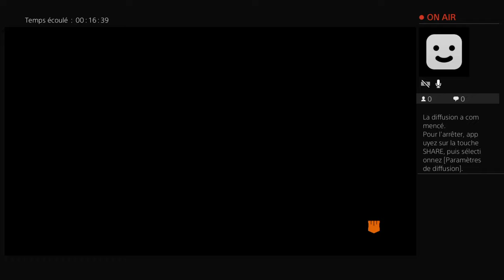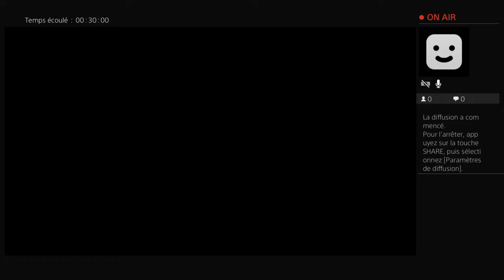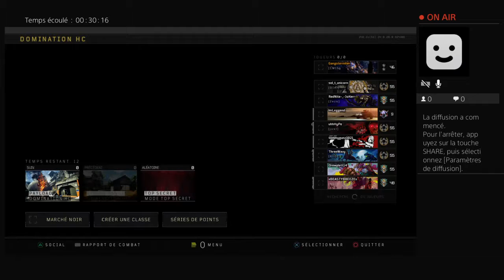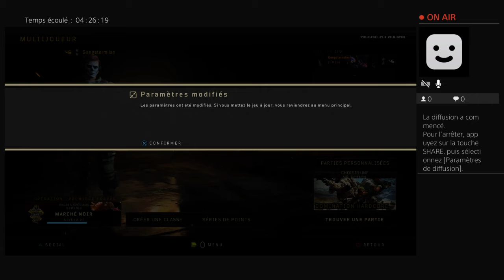Diffusion PS4 en direct de Gangstermilan